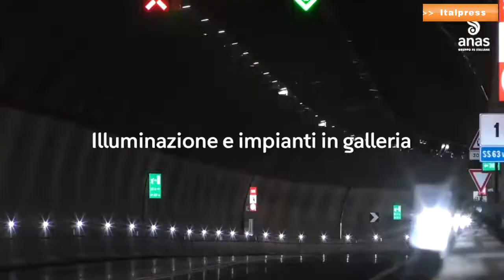Anas punta a dimezzare incidenti stradali entro 2030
Ridurre gli incidenti stradali sulla rete stradale e autostradale del 50% entro il 2030. È questo l’impegno che ha messo in campo Anas in occasione della Giornata mondiale in Ricordo delle Vittime della Strada.
sat/mrv/red